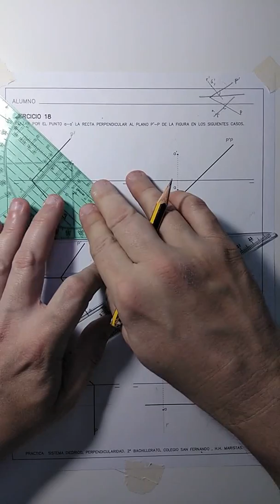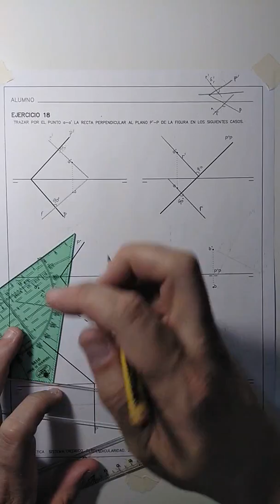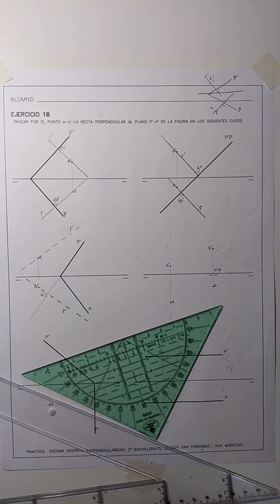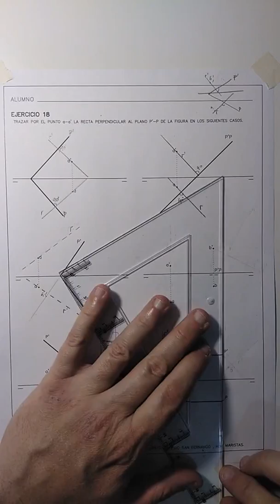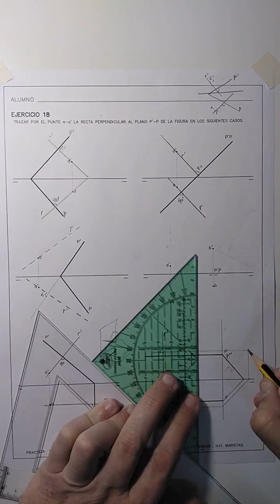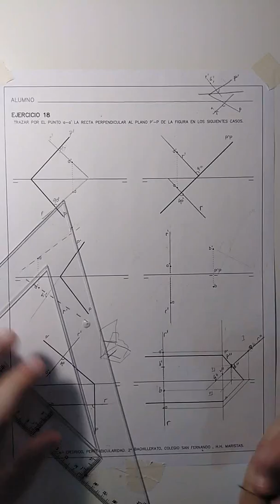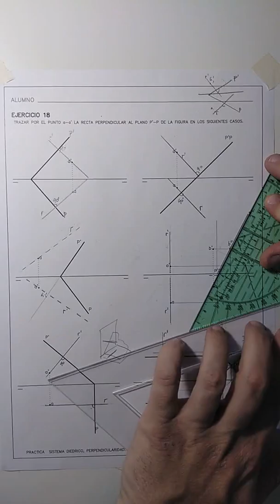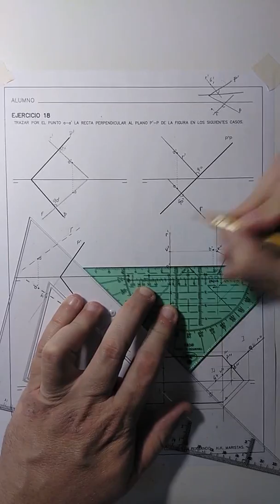S.D. Perpendicularidad 1